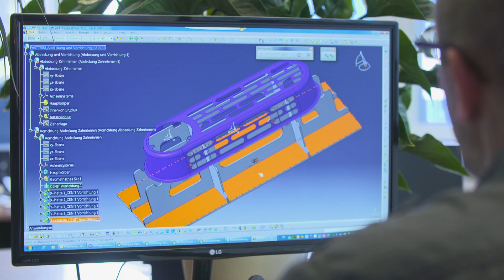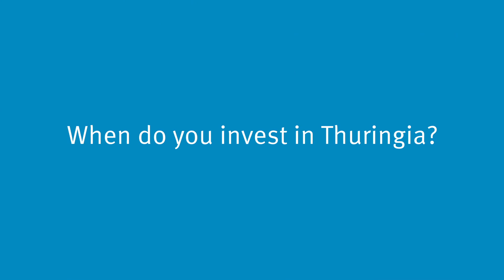Successful in Thuringia: Gonvauto Thüringen GmbH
Gonvauto undertakes cutting and punching work of flat steel parts for renowned automotive manufacturers. Gonvauto annually processes more than 250,000 tonnes of steel at the Erfurter Kreuz industrial site.

When do you invest in Thuringia? We support you with our full service!